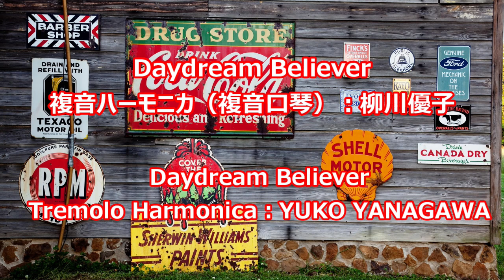P503. "Daydream Believer"(The Monkees) 複音ハーモニカ by 柳川優子 Yuko Yanagawa Tremolo Harmonica 1,000 複音口琴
【曲のキイ／Key of the Piece】G major
【使用ハーモニカ】G／F＃

【これは必見！！！複音ハーモニカでツィゴイネルワイゼン】
【Do not miss watching this video! ZIGEUNERWEISEN by Tremolo Harmonica】

『Daydream Believer』は、アメリカのアイドル・ロックバンドであるモンキーズが1967年に発売したシングルで、当時、4週連続全米1位を記録するヒットとなりました。作詞・作曲は、元キングストン・トリオのジョン・スチュワートによるものでモンキーズにとっては「アイム・ア・ビリーヴァー」("I'm a Believer") に次ぐヒット曲となりました。
日本ではZERRY（忌野清志郎さんに似た人）率いるロックバンド、ザ・タイマーズによってカバーされ、エースコックの『スーパーカップ』（カップ麺）のCMに使われたこともあり、ヒットとなりました。今ではセブンイレブンのCMでの定番曲となっていますね。

This song is called "Daydream Believer", which is one of the piece of American Pop Rock Band , "The Monkees", lyrics and composed by John Stewart of The Kingston Trio.
Released as the single record in 1967, and it got a big hit and won the 1st place , 4 weeks in succession all over the United States.
Played  by Japanese female Tremolo Harmonica Player, Yuko Yanagawa.
複音ハーモニカ（Tremolo Harmonica／複音口琴）：
柳川優子　　YUKO YANAGAWA